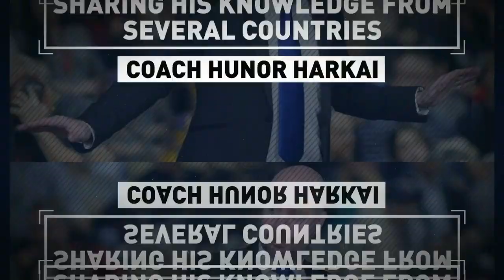Better Shooting I Coach Hunor Harkai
Better Shooting

Shooting Form/Shooting Technique/Corrections/Psyhological Stability/Methods/Demands on the level of the match and even higher